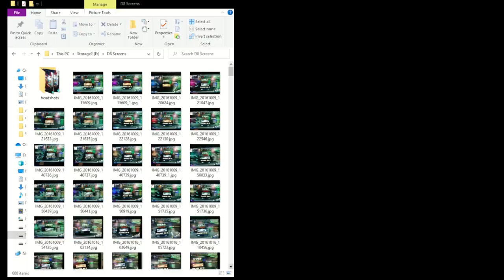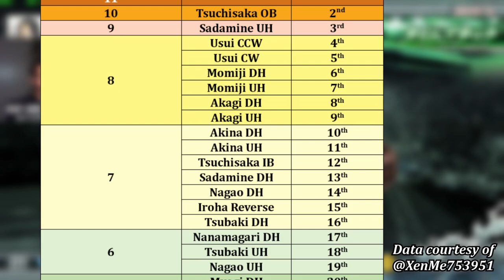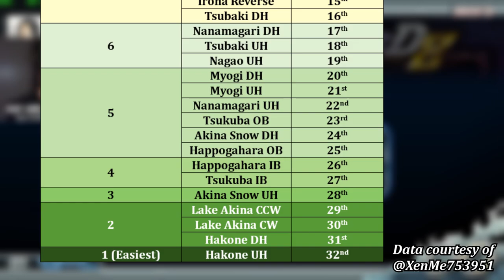"I can't get Akina Downhill Specialist" | Initial D8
(I'm incredibly late in publishing this video)

Some thoughts and musings about playing this silly game about cars, drifts and tofu.

for more information on the "Pursuit of Specialist" project.